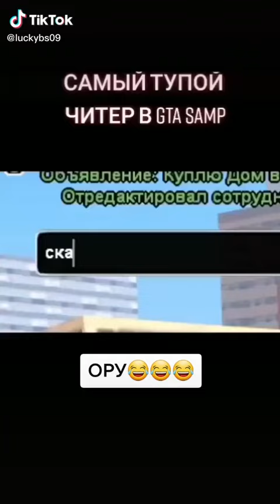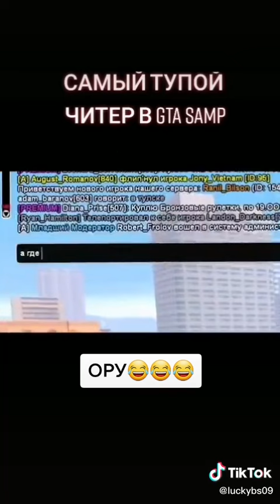Логика читера в ГТА 🤣